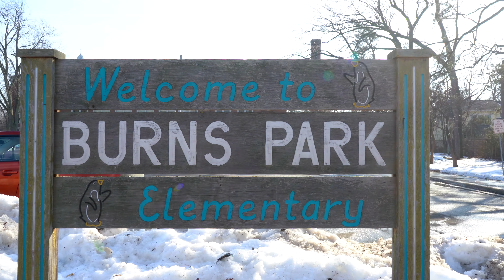3011 Provincial Dr Ann Arbor MI Branded